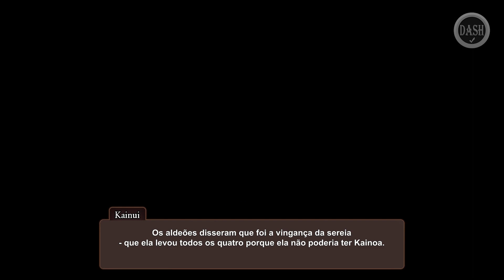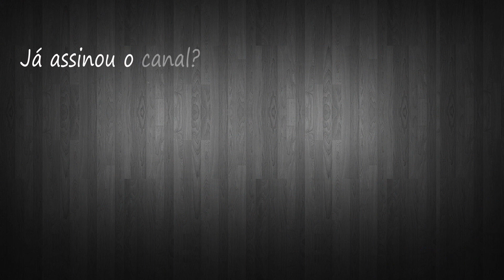Boss Tentacular - DRAGON QUEST XI #30 (Leg. em PT-BR)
Vamos enfrentar um inimigo muito poderoso - Tentacular!